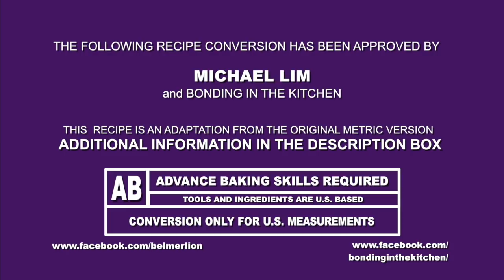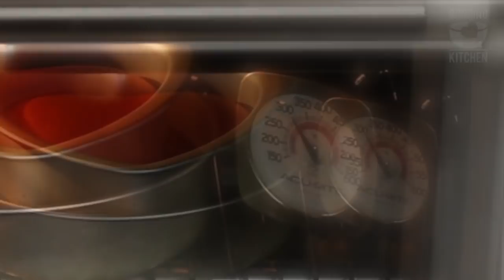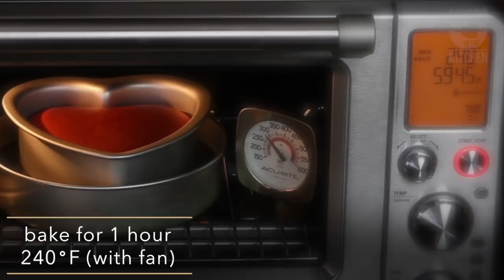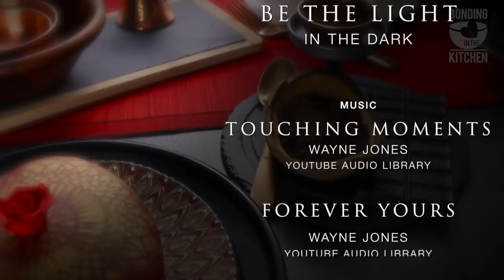Red Velvet Cotton Cheese Cake Michael Lim US Measurements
Michael Lim's Red Velvet Cotton Cheese Cake
U.S. Measurement (does not apply for the UK or Australia )

This cotton cheesecake is for the brave of heart. The amount of fat used makes this cake rich and takes longer to bake. Patience is required since baking a 6" cake will take a total of 2 hrs and 15 mins. It requires a well-experienced baker to execute this well. Measuring accurately, understanding how their oven behaves,  good baking skills, are just a few to mention. Every kitchen and oven is different, adjust accordingly with time and temperature.

This red velvet version recipe uses dutch cocoa powder, german's chocolate bar and a hint of coffee granules to enhance the chocolate flavor. Red food coloring gel and not liquid coloring is used for this delicate cake. Note, this recipe requires only 2 medium yolks and 3 medium egg whites. I highly recommend you get as close to the weight of the eggs and cream cheese used. This cake is sensitive to the amount of moisture and a small difference can change the outcome.

To make this recipe work with the available tools and equipment for the U.S. viewers, we made adjustments from the original recipe. The amount of batter is less than the original metric version thus, we adjusted the quantity of ingredients to work on a 6" x 3" (heart or round) aluminum pan available in the U.S.

Oven: Smart Oven® Air by  Breville
Pan: 6"x 3" Aluminum (heart or round)
        8" x 2" Aluminum (water bath)

Preheat Convection Oven to 400 degrees F
Bake at 400 degrees F with fan, 15 mins
              240 degrees F with fan, 1 hr
              250 degrees F no fan, 1 hr

Ingredients:
2 med egg yolks (29 g)
3 med egg whites (94 g)
5 Tbsp granulated sugar (70 g)
6 Tbsp all-purpose flour (52 g)
1 1/2 Tbsp cornstarch (12 g)
2 1/2 Tbsp butter (35 g)
3 Tbsp whole milk (47 g)
4 oz cream cheese (115 g)
1 Tbsp Dutch cocoa powder (6 g)
1/2 oz german’s chocolate bar (13 g)
1 tsp instant coffee (52 g)
1 tsp vanilla extract ( 5 g)
2 tsp red food coloring gel (14 g)
1  1/2 cup warm water (for water bath)

Optional (for decorating): Gold food color spray
                Red sugar rose